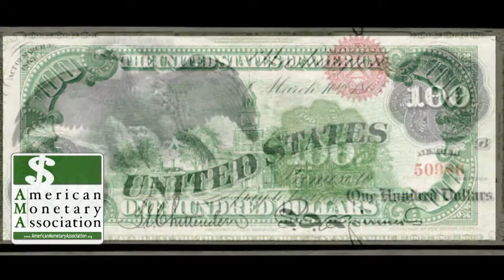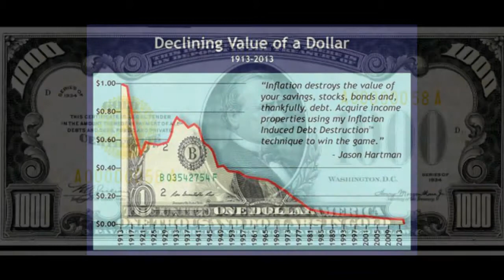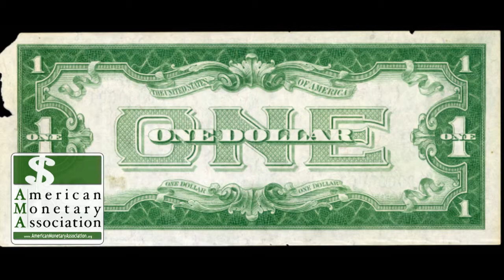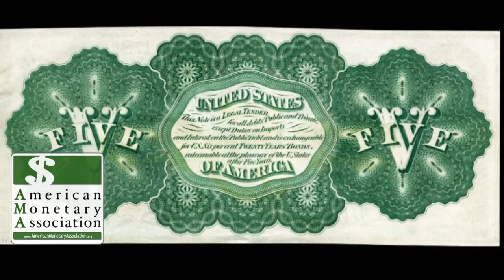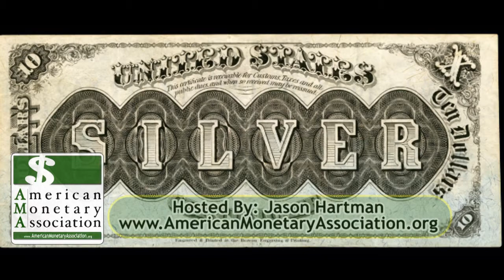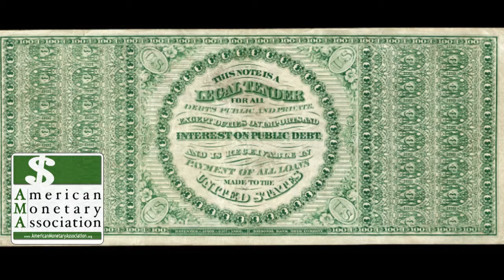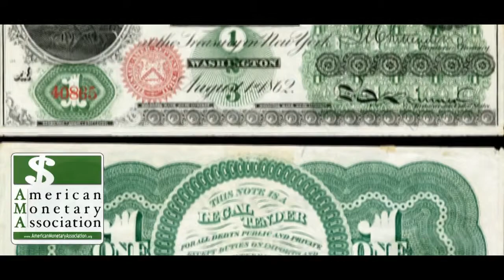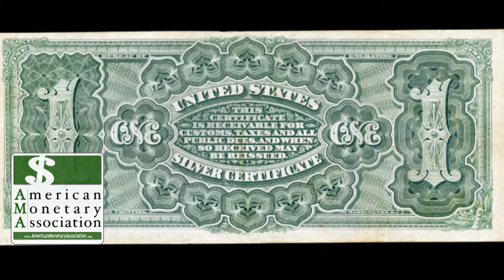American Monetary Association EP 37 Daniel Amerman: Debt Ceiling Increase Impacts for Investors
Jason Hartman talks with Daniel Amerman about the likely results of the recent multi-trillion dollar increase in the debt limit. Dan is a Chartered Financial Analyst with MBA and BSBA degrees in finance.

He is a financial author and speaker with over 25 years of professional experience.   Years of studying the costs of paying for over $100 trillion of US government retirement promises, as well as the costs of cashing out an expected $44 trillion of Boomer pensions and retirement accounts, have convinced him that too many promises and too much paper wealth chasing too few real resources will likely lead to substantial inflation in the years ahead, with potentially devastating implications for many savers and investors. A problem that will also apply to many other nations.

Mr. Amerman spent much of the 1980s as an investment banker helping Savings & Loans and others try to survive the effects of the last major bout of inflation in the United States.  There is a basic economics principle that much of the public is unaware of – inflation doesn’t directly destroy the real wealth of goods and services, but rather, redistributes the rights to that real wealth (a principle which unfortunately will likely destroy much of the investment wealth the Boomers plan on enjoying in retirement).  The author worked with the effects of billions of dollars of such wealth redistributions, and saw how there was not only a loser for each dollar of wealth redistributed – but a winner.